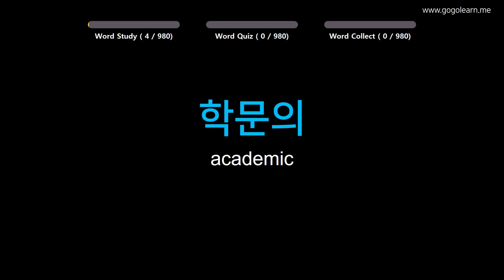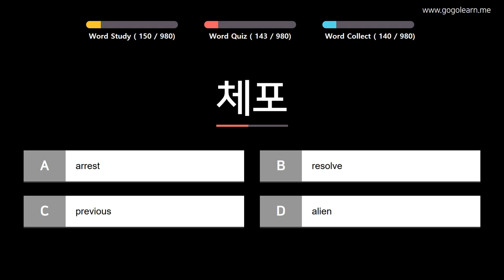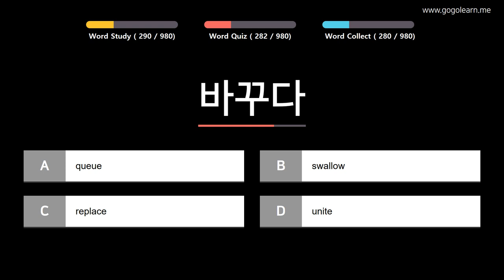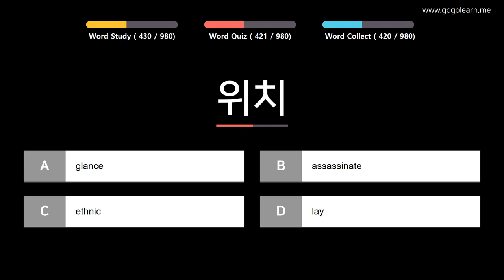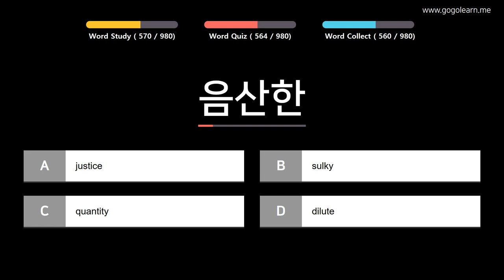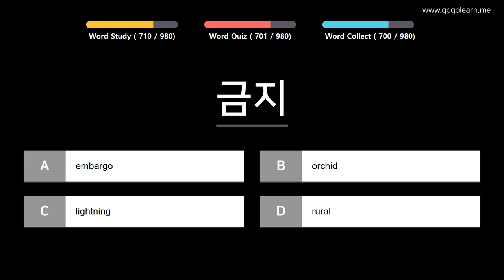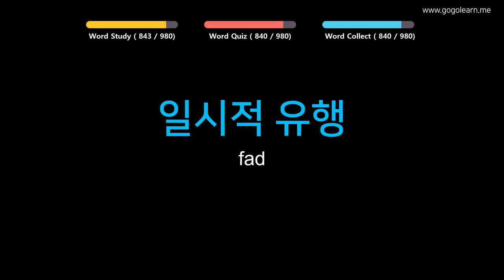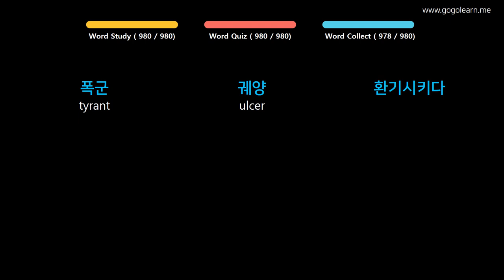Learn Korean | Part 14: Korean Vocabulary Pre-advanced | Goleaen